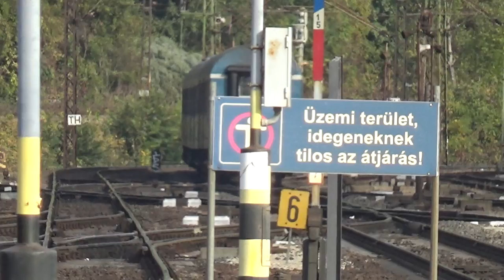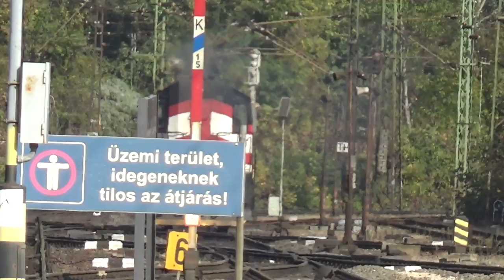Vonatok Kelenföldön 2022 (50. adás; nagy fogások+gépmenetek)